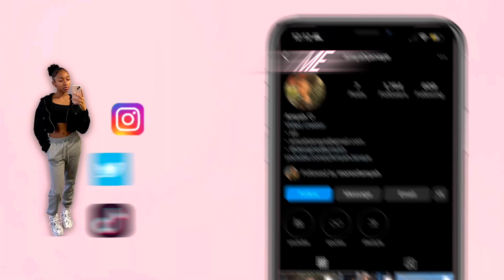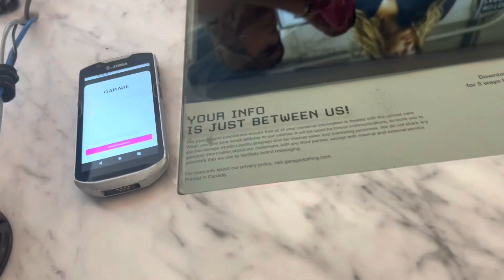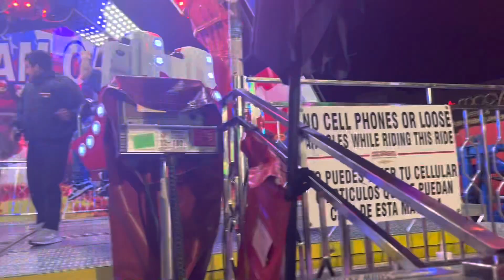WEEKEND VLOG | *spring break edition* fair date + shopping + dog mom activities